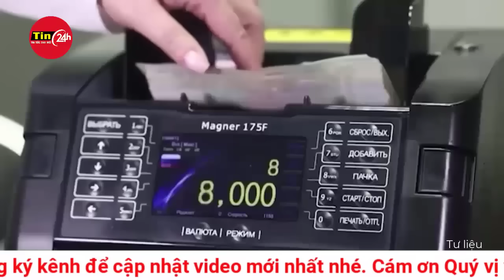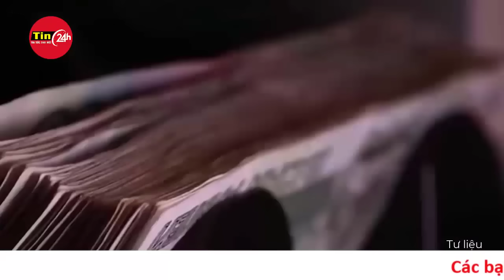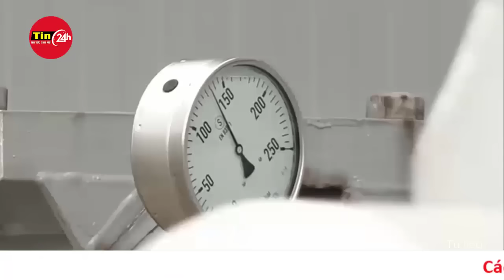Cập Nhật Xung Đột Nga Ukraine, Lữ đoàn nắm đấm thép của Ukraine kiệt sức trước đà tiến ồ ạt của Nga